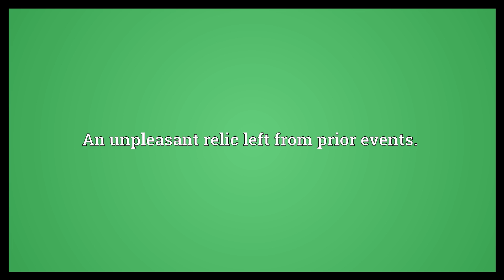Hangover Meaning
Video shows what hangover means. Illness caused by a previous bout of alcohol drinking.. An unpleasant relic left from prior events..  Hangover Meaning. How to pronounce, definition audio dictionary. How to say hangover. Powered by MaryTTS, Wiktionary